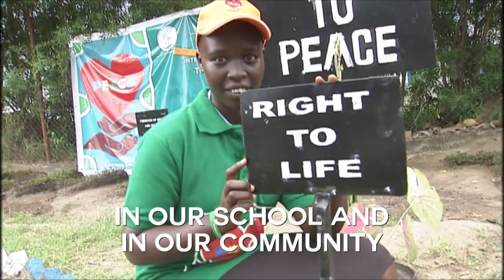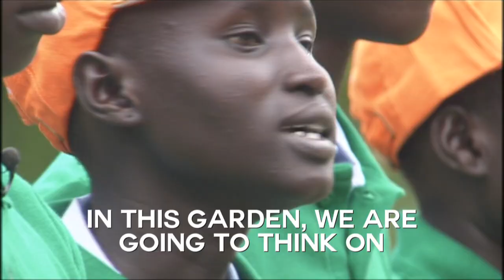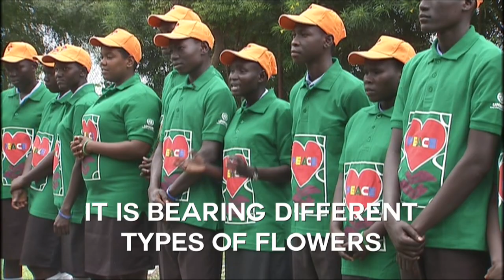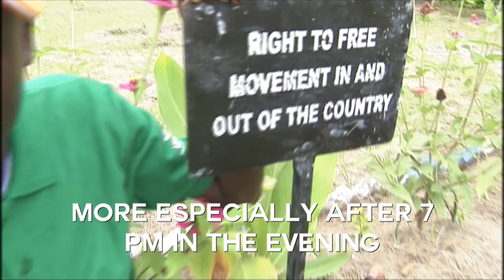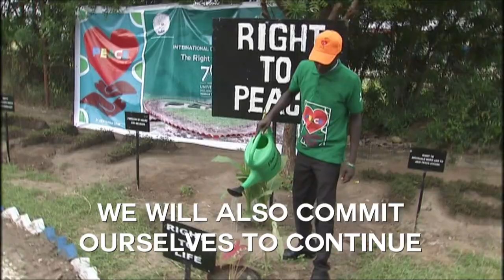A NEW PEACE GARDEN - SEEDS OF HOPE FOR LASTING PEACE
A NEW PEACE GARDEN IN JUBA PLANTS SEEDS OF HOPE FOR LASTING PEACE
MOSES PASI & LENI KINZLI
A group of students from Don Bosco Senior Secondary School in Juba have been busy the last two months designing and planting a peace garden in their school. While South Sudanese leaders have put pen to paper to sign a new peace deal in Addis Ababa, these pupils have put their hands to work to sow the seeds for peace.

“We need to give peace by talking to others about peace. Neighbors, parents, friends, as well our enemies,” says Athou Philip Marial, one of the members of Don Bosco Secondary School’s Gender-Based Violence Club, the group behind the peace garden project.

Athou explains that the garden symbolizes hope for a lasting peace and says she is committed to promoting peacebuilding alongside her fellow club members.

The fifteen members of Don Bosco’s Gender-Based Violence Club all belong to different ethnic groups across South Sudan. Together they designed the peace garden with a human heart at the center – upheld by two hands on either side – to depict that peace begins with the individual and radiates onto others.

“We continue supporting government initiatives, on revitalizing durable peace, through the recently signed peace agreement,” says Lado Elpido Redento Kulang, the club’s president

The club had the opportunity to present the peace garden project to a large audience of civil society members, government officials, UN personnel, and South Sudan’s Vice President James Wani Igga during recently held celebrations for International Day of Peace in Juba.

Grasping onto the idea of spreading peace from the individual, the youngsters shared their vision of a unified, cooperative, forgiving and tolerant social fabric as exemplified in their design of the garden.

“Peacebuilding ought to be sustainable, otherwise it will not serve the desired purpose. Sustainable in the sense that it has to spill over to the next generation,” said Vice President James Wani Igga during the 70th Anniversary of peace day.

These pupils have fully embraced their role of sustaining peace for the future generation. They further pledged to maintain the peace garden and water seeds of hope in light of the revitalized peace agreement.

“This can no longer be a hope or dream for the people of South Sudan. They suffered for far too long, they have the right to peace, a right to live safely with dignity in their own homes, and a right to see their children reach their full potential,” says Eugene Nindorera, Head of UNMISS Human Rights Division.

Funded by the United Nations Mission in South Sudan (UNMISS), the peace garden project serves as an emblem to promote and defend human rights, so that the hope for peace can be turned into a lasting reality.